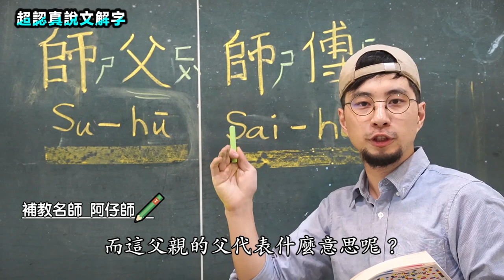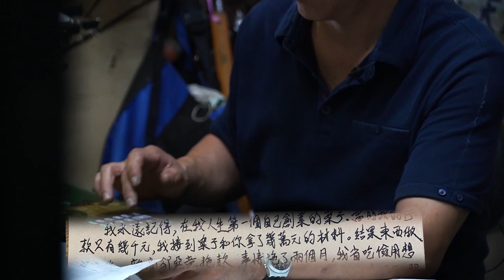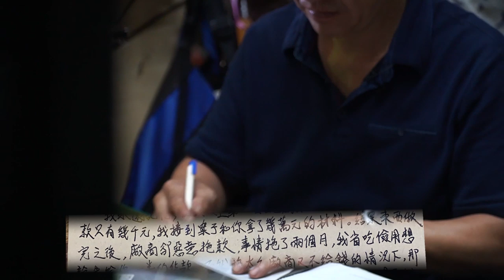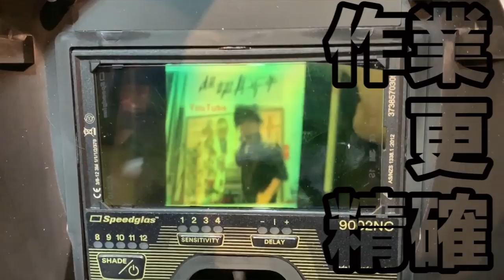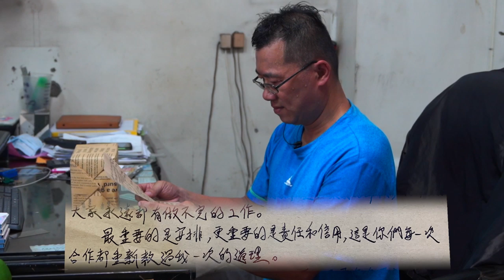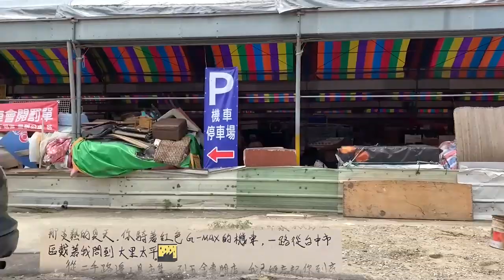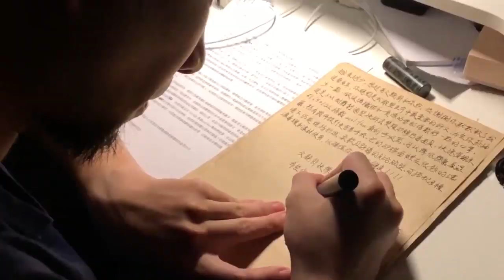阿仔師最喜歡的第一集業配 3M禮物送給你的師父 【超認真少年】Master shifu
師傅是擁有工業技術人的尊稱
從事工業工作的人都曾有師父領進門
超認真少年準備了三款師父最想要的禮物 登門拜訪
遞出遲了10年的感謝信

影片工具：
1. 3M™ 9002NC焊接面罩
2. 3M™ PELTOR™ ProTac™ III 通訊降噪耳罩
3. 3M™ 6502QL耐用舒適型快拆式雙罐式矽膠防毒面具㊗️加碼6006濾罐一箱

感謝 折床 洪哥、焊接 森哥、雕塑家 何衛文(文哥)

🔸幕後花絮 🔹趁少年離開時 從不落淚的老師傅 說了真心話

🔸活動規則🔹
一、獎品：
1. 3M™ 9002NC焊接面罩
2. 3M™ PELTOR™ ProTac™ III 通訊降噪耳罩
3. 3M™ 6502QL耐用舒適型快拆式雙罐式矽膠防毒面具

二、如何獲得：
1.留言自己的工作
2.帶你入行的師傅是誰，想對他說的話（可以是一句話或是一段故事）
3.希望抽到送給師父的禮物（請以下三選一：3M™ 9002NC焊接面罩 / 3M™ PELTOR™ ProTac™ III 通訊降噪耳罩 / 3M™ 6502QL耐用舒適型快拆式雙罐式矽膠防毒面具）

將由超認真少年團隊選出最感人的三則留言送出禮物
範例：
我是做大型金屬雕塑的仔仔，帶我入行的是文哥。我希望得到「3M™6502QL耐用舒適型快拆式雙罐式矽膠防毒面具」送給文哥。

認識你的時候我才18歲剛念大學，那時候我到處打工認識了你，有一次我和你說「我想買砂輪機」。我印象深刻，在那炎熱的夏天，你騎著紅色G-MAX的機車，一路從台中市區載著我問到大里鄉鎮。從二手路邊工具市集到五金專門店，我已經忘記你到底帶了我看了幾間我記得你當時一直為了一個乳臭未乾的小子省下那兩三百元。十多年過了，不知不覺我現在已經能獨當一面標起公共藝術，甚至到世界各地去做大型雕塑。很感謝在十幾歲時你就這麼願意放工夫免費教我這一個什麼都沒有的年輕人，而我現在也想像你當年一樣把技術用網路教給想要學的人。
希望你菸抽少一點，讓我繼續和你偷學。
三、中獎機制：將交由「超認真少年」團隊進行評選
四、活動時間：2019/8/4影片首映完畢後--2019/8/12 00:00，2019/8/19公布贈獎名單
五、公布方式：於超認真少年粉絲專頁公佈，小編將留言回應中獎人，再請回信收件人及地址
六、注意事項(參與本活動視為同意本條款)
1. 活動詳情及中獎名單依 超認真少年 粉絲專頁
2. 參與者同意授權 超認真少年 使用、再製本活動之投稿內容（文字、照片）於 超認真少年粉絲專頁。另 超認真少年使用投稿內容時需註明作者。
3. 本活動之獎品為3M™9002NC焊接面罩、3M™ PELTOR™ ProTac™ III 通訊降噪耳罩、3M™ 6502QL耐用舒適型快拆式雙罐式矽膠防毒面具，參與者不得要求折現或轉換它項產品，超認真少年擁有修改及取消此活動的權利，無需事前通知，同時有對此活動之所有事宜有最終解釋與裁決權。
4. 參加者參加本活動之同時，即同意受本活動辦法及注意事項之規範，如有違反本活動辦法及注意事項者，超認真少年得取消其參加資格 ，並對於任何破壞本活動之行為保留法律追訴權。其他明顯違反活動公平性之方式， 意圖混淆或影響活動結果者一經本頻道發現或經第三人檢舉經查證屬實， 本頻道有權立即取消其參與資格，並對於任何破壞本活動之行為保留法律追訴權。除上述注意事項，各活動請參照各活動之活動說明與注意事項。本活動若有未盡之處，本頻道保留活動變更之權益，修改訊息將於本粉絲團與YouTube頻道上公佈，不另行通知。
5. 依個人資料保護法相關規定，得獎者視為瞭解及同意於行銷活動之需要進行蒐集、處理及利用其個人資料（包括但不限於電話、姓名、email、聯絡地址，以利通知參與資訊）。
6. 超認真少年絕對不會主動打電話要求您操作 ATM、網路銀行或透露存款餘額，如果您接到類似可疑電話，請拒絕回應。或直接撥打刑事局詐騙 165 專線通報，以確保您的權益。